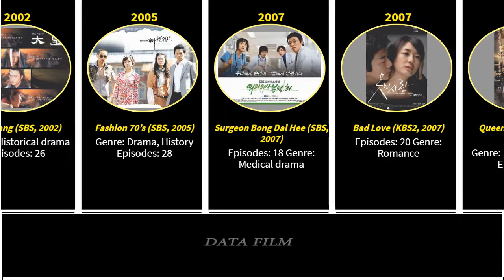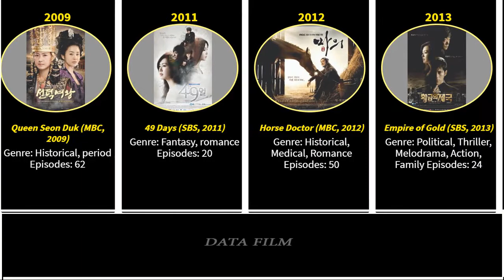Lee Yo Won Drama List / You Know All?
Drama list:
The Running Mates: Human Rights (OCN, 2019)
Different Dreams (MBC, 2019)
Avengers Social Club (tvN ,2017)
Night Light (MBC, 2016)
Ms. Temper & Nam Jung Gi (jTBC, 2016)
Empire of Gold (SBS, 2013)
Horse Doctor (MBC, 2012)
49 Days (SBS, 2011)
Queen Seon Duk (MBC, 2009)
Bad Love (KBS2, 2007)
Surgeon Bong Dal Hee (SBS, 2007)
Fashion 70’s (SBS, 2005)
Daemang (SBS, 2002)
Pure Heart (KBS2, 2001)
Blue Mist (KBS2, 2001)
Tough Guy’s Love (KBS2, 2000)